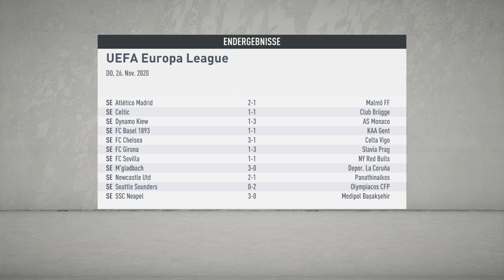Interview nach Europa League Gruppe/Spiel 5 vs Viktoria Pilsen